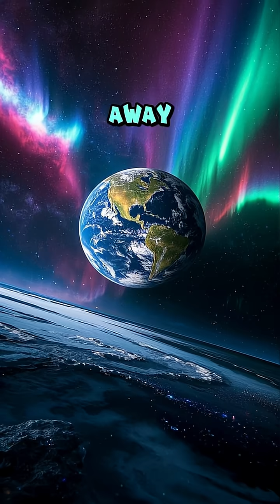The Coldest Place in the Universe Is Boomerang Shaped 🥶🎯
Meet the Boomerang Nebula — a cosmic deep freezer where temperatures plunge to -272°C (just 1 degree above absolute zero)! That’s colder than the background of space itself. ❄️🌌

Shaped like a ghostly boomerang, this nebula is a cloud of gas expelled by a dying star. As it rapidly expands, it cools down faster than anything else we’ve found in the cosmos. 🌬️💨

Why does this matter? Extreme objects like this help us understand how stars die, and push the limits of thermodynamics in space. 🔬🌠

🥶 What: Boomerang Nebula
🌡️ Temp: -272°C (just 1K above absolute zero)
💨 Why so cold: Rapid gas expansion
🔬 Importance: Reveals star death, extreme cooling physics